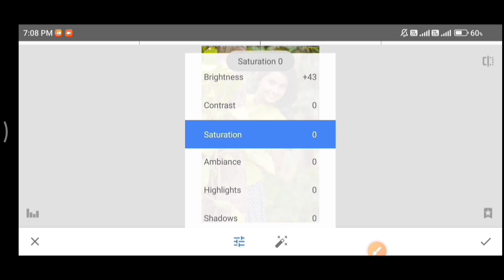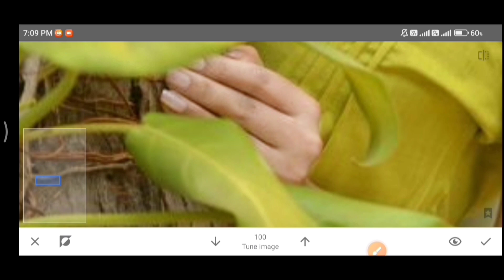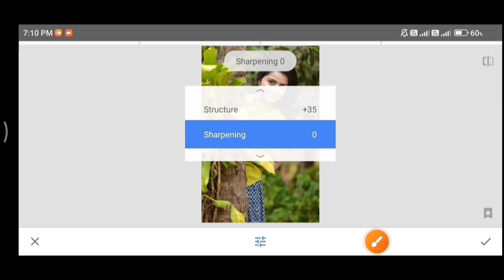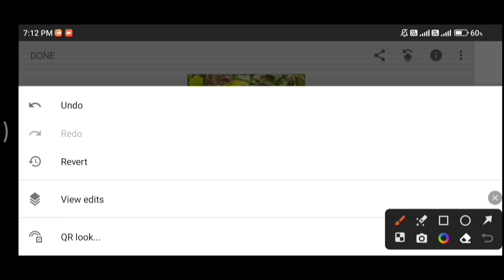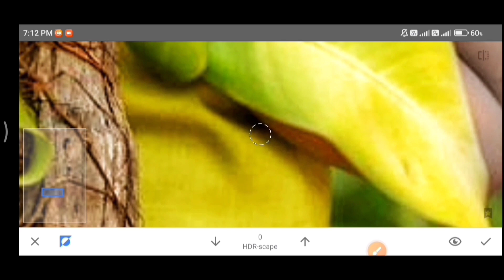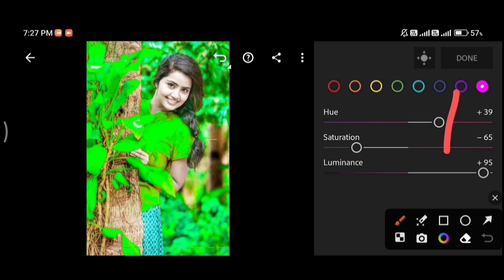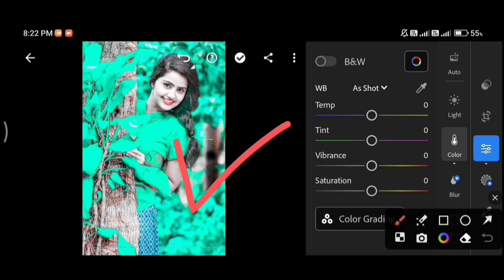Moody dark & Blue Tone Photo Editing | Snapseed Se Face Smooth Kaise Kare | Snapseed Editing Video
Moody dark & Blue Tone Photo Editing | Snapseed Se Face Smooth Kaise Kare | Snapseed Editing

1. Photo editing PicsArt

2. PicsArt Tutorial

3. PicsArt photo editing

4. Lightroom photo editing

5. Autodesk photo editing

6. Snapseed photo editing

7. Editing Tutorial

8. Photo editing 9. photo editing

10. snapseed photo editing

11. editing

12. snapseed editing

13. picsart photo editing

14. skin smooth photo editing

15. photo editing app 16. photo editing apps

17. best photo editing

18. lightroom photo editing

19. photo

20. photo edit

21. new photo editing

22. picsart editing

23. online photo editing

24. photo editing online

25. oil pant photo editing

26. top photo editing apps

27. photo editing tutorial

28. oil paint photo editing

29. trending photo editing

30. photo editing snapseed

I hope I have a brought a smile. To me umeed
karta hu aapko ye video passand aayegi :-) If you really like this video so then don't forget To ❤️❤️❤️❤️❤️❤️❤️❤️❤️❤️❤️❤️❤️❤️❤️

Note:-

All the image/Picture shown in this video belong to the respected owner and not me I am not the owner of any picture showed in this video. All content used Copyright to Rohit Editor86.use or commercial display or editing of the content without proper Authorization is not allowed. Thank you.

Photo editing kaise Kiya jata h
Mobile se photo edit kaise karen
Apne photo ko edit kaise karen
PicsArt face smooth editing tutorial
PicsArt face ko gora kaise karen
Background change photo editing in PicsArt Background change photo editing in Snapseed
HDR new photo editing
Snapseed blue Tone photo editing